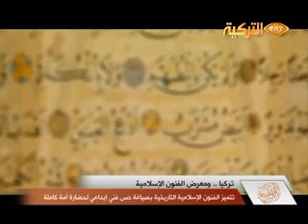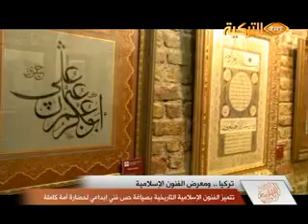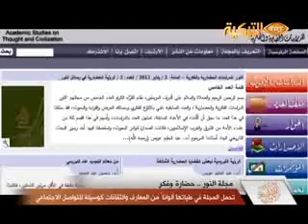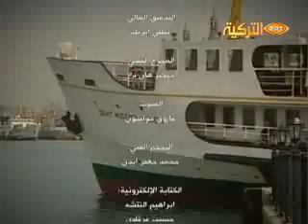26-07-2012.برنامج الألوان السبعة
في الجزء الأول من حلقتنا سنناقش " الثورة السوريه ودور تركيا " مع ضيفنا  المهندس المختص ببرائة اختراع والمعارض البارز يحى بدر.
تقرير من معرض الفنون الاسلاميه بتركيا الذي يتميز بصياغة حس فني ابداعي لحضارة امه كامله.
وتقرير عن الندوه التي عقدت في اسطنبول حول " انفتاح رصيد تركيا على العالم العربي والاسلامي" التي تهدف لايجاد منظومه فكريه انسانيه لحل مشاكل العالم أجمع.
       وفي الملف الثاني نسلط الضوء على "مجلة النور" التي يتم نشرها في تركيا باللغه العربيه مع المخرج الفني للمجلة السيد حسان الحفيظي.